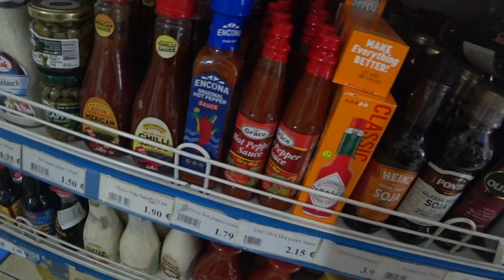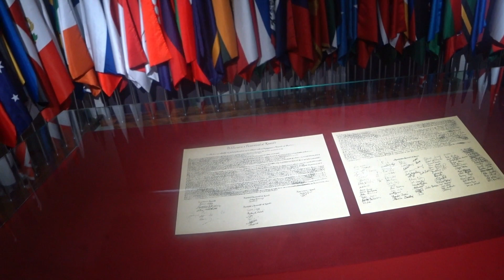A quick rest break in Kosovo!!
It had been a hectic few weeks, so i took a few days to rest in Pristina and what a city it was to visit!!

Looking for Travel advice? Wanting to talk about anything travel-related?  Let me hear about it!